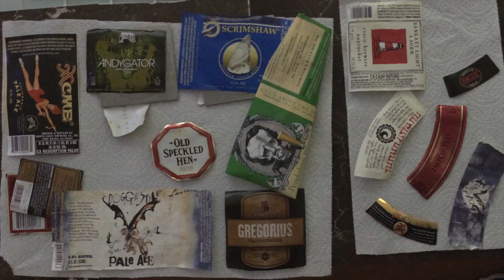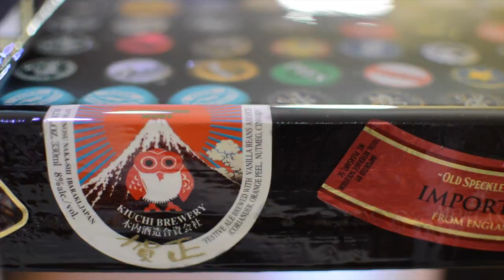Bottle Cap Bar Table Top Epoxy Resin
I started by glueing together two 24" pieces of birch plywood, along with some little pieces for a border.  Painted it black.  Decoupaged some beer labels to the side.  Painted a layer of of Epoxy Resin before putting in the beer caps.  Then sealed it in with 4 packages of Park's Super Glaze Epoxy Resin.  The frame came from Chef's Toys ($33)